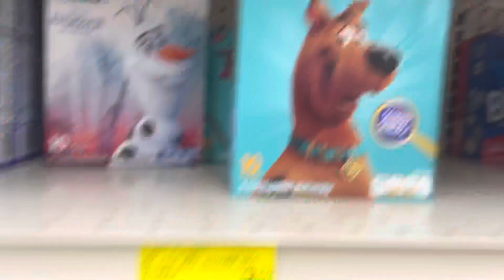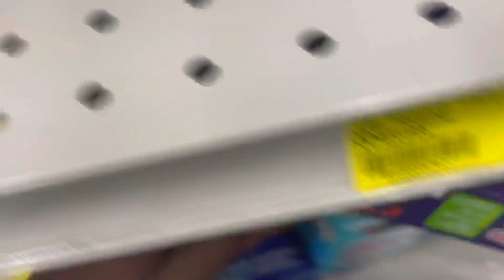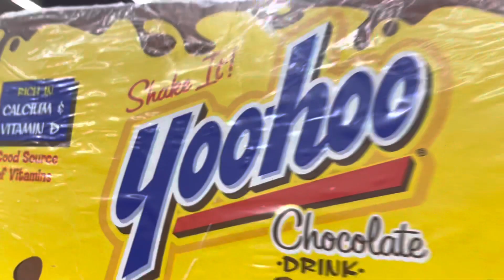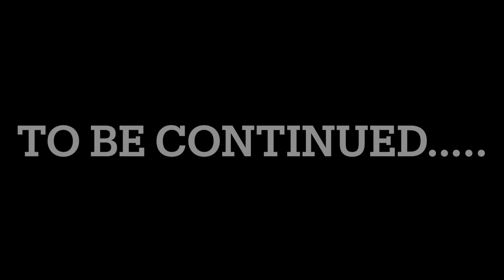It went down at party 🫠DAILY VLOG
Had a good night enjoyed time with sum of my otb members